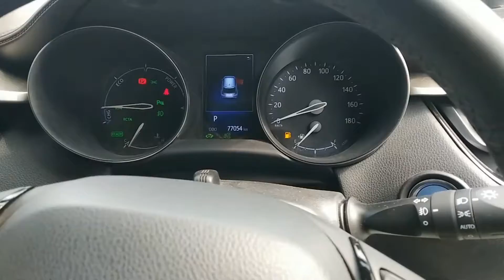Toyota C-HR 2017 for Sale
Toyota C-HR  2017
City Name: Lahore | Mileage: 77,000 km

Seller's Comments:
import 2021 Excellent condition Neat and Clear interior and exterior DVD player Navigation system Alloy Rims push start cruise control Multimedia Tyres are good condition